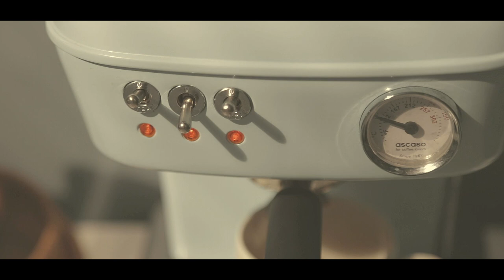Pumpkin Spice Latte - HEALTHY FALL RECIPES | 秋季健康美食系列 之 南瓜拿铁咖啡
Fall is a golden season, my favorite season. I always feel that I am bound to meet nice people, have nice trips, enjoy nice food, and have nice stories in fall.

In this video and a few more to come, I would like to share some recipes suitable for the season. Some are traditional Chinese recipes, while some are inspired by modern Western cuisine.

Some Thoughts on Making This Pumpkin Spice Latte
This is my first try making pumpkin spice latte. There are some things I wish I could have done better. For example, I should have gotten rid of the fibers in the pumpkin flesh before adding espresso. I also dusted too much spice onto the latte in the end, if you have watched carefully enough.(No, those are not yummy chocolate powder!)

I didn’t indicate the amounts for the various spices in this video, because I think you could be creative and venture to your taste. After all, the most important thing about DIY fantastic recipes is to enjoy the creative process. That makes me truly happy!!!

See you in the next fall recipe video!